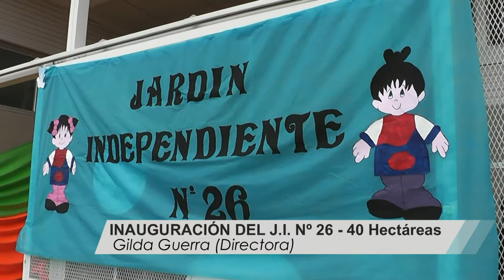Inauguraron el JIN Nº 26 del barrio 40 hectáreas